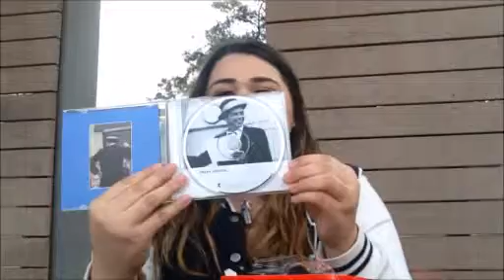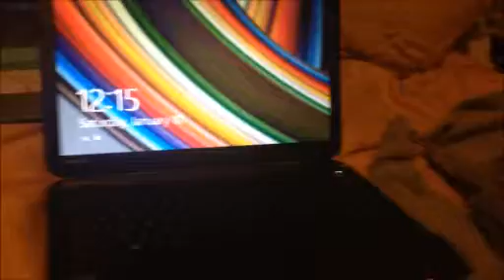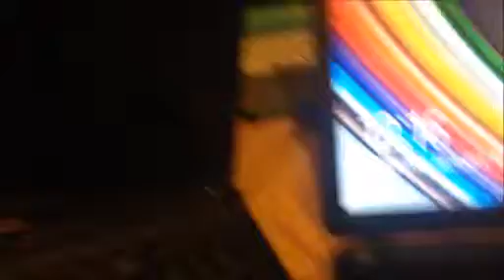SUNDAY VLOGS #1 [I CAN'T TALK RIGHT?!]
LETS BE FRIENDS!?
vine"amelia196
thank you all for the awesome support it means the world to me xoxoxo -amelia